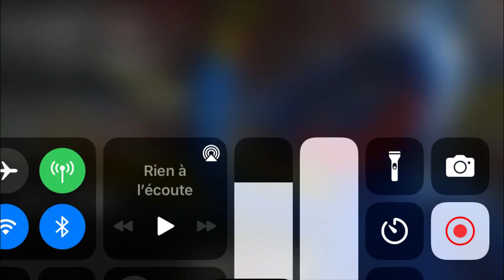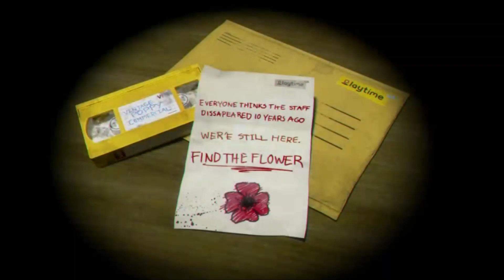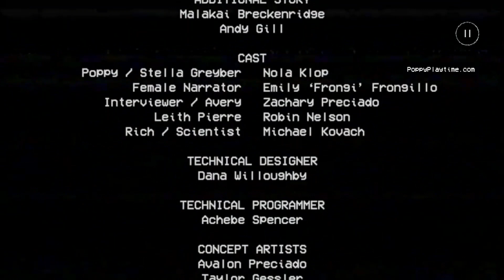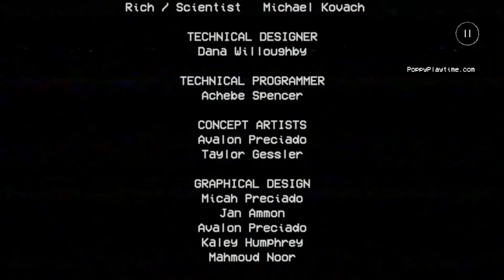POPPY PLAYTIME SUR TÉLÉPHONE !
enfin je joue au vraie poppy playtime et dsl au debut ya un probleme de son  mais au millieux de la video vous aller m'entendre